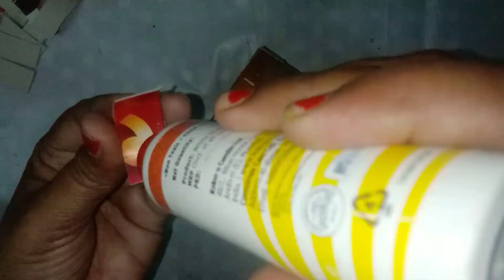DIY Idea| Best out of waste craft ideas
Your support will encourage us to make more unique diy videos for you.